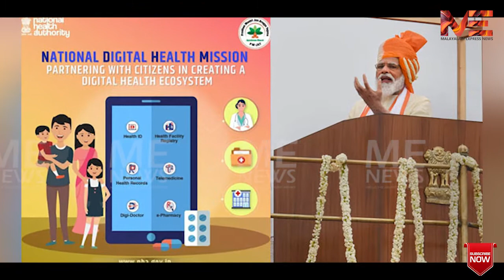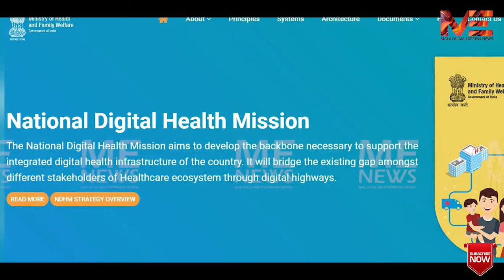പൗരൻ്റെ രാഷ്ട്രീയവും ലൈംഗിക താൽപ്പര്യവും കേന്ദ്രം അറിയുന്നതെന്തിന്?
ഹെൽത്ത് ഐഡിയുടെ പേരിൽ അടുത്ത സ്വകാര്യതാ കൊള്ള വരുന്നു